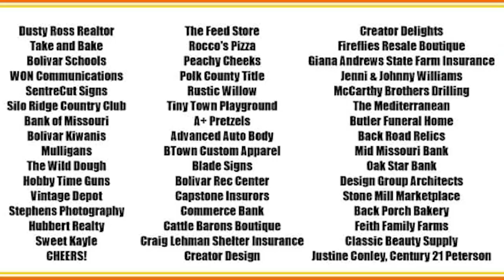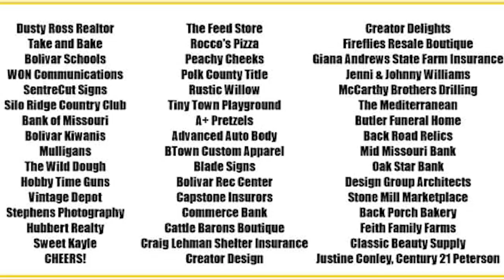Bolivar Fall Festival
The Bolivar Fall Festival raised more than $12,000 for Care to Learn!